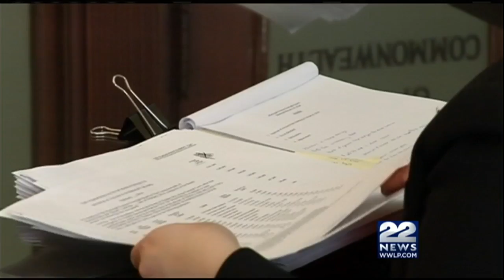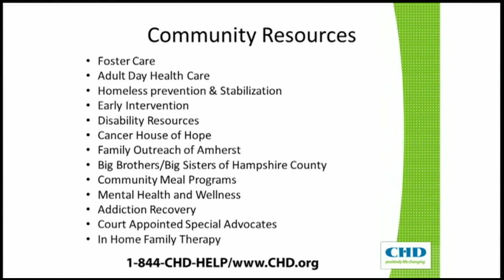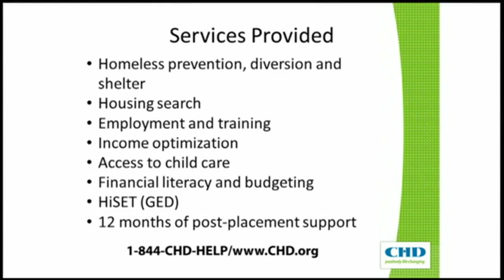InFocus: State audits and social service resources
Massachusetts State Auditor Suzanne Bump reveals the results of recent audits and representatives from the Center for Human Development offer social service resources.